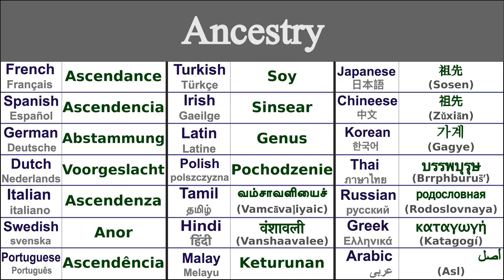ANCESTRY Translation in 21 Languages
Learn How to say ancestry in 21 Languages

Ancestry in Thai - บรรพบุรุษ (brrphburus̄ʹ)
Ancestry in Irish - Sinsear
Ancestry in Japanese - 祖先 (Sosen)
Ancestry in Swedish - Anor
Ancestry in Greek - καταγωγή (katagogí)
Ancestry in Italian - Ascendenza
Ancestry in Hindi - वंशावली (vanshaavalee)
Ancestry in Russian - родословная (rodoslovnaya)
Ancestry in Spanish - Ascendencia
Ancestry in German - Abstammung
Ancestry in Tamil - வம்சாவளியைச் (vamcāvaḷiyaic)
Ancestry in Chinese - 祖先 (zǔxiān)
Ancestry in Arabic - أصل (asl)
Ancestry in French - Ascendance
Ancestry in Portuguese - Ascendência
Ancestry in Dutch - Voorgeslacht
Ancestry in Malay - Keturunan
Ancestry in Polish - Pochodzenie
Ancestry in Korean - 가계 (gagye)
Ancestry in Latin - Genus
Ancestry in Turkish - Soy